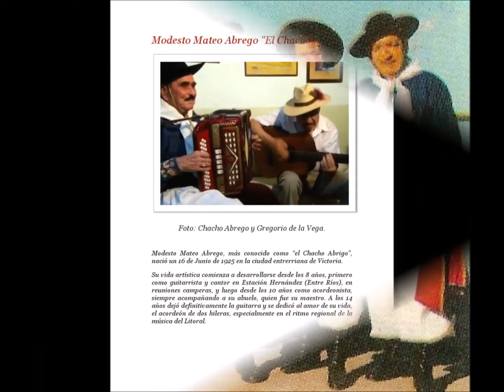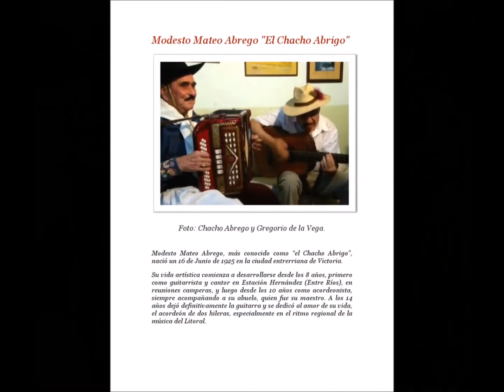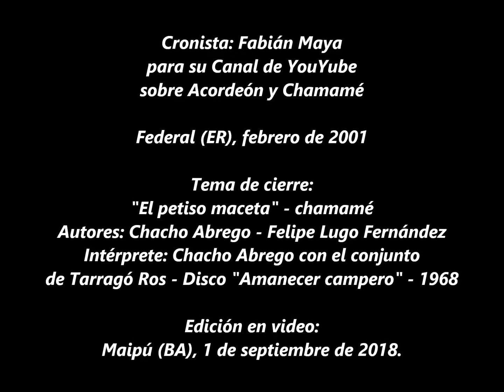Entrevista con Chacho Abrigo - Federal (ER) 2001.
Fundación memoria del Chamamé

CHACHO ABRIGO.

Acordeonista y compositor Modesto Mateo Abrego, conocido en el ambiente artístico como “Chacho Abrigo” nació en Victoria, Provincia de Entre Ríos el 16 de Junio de 1925.

Su infancia transcurrió en “Estación Hernández” , en las cercanías de Nogoyá donde en reuniones camperas se inició a la edad de 8 años en la ejecución de la guitarra y posteriormente del acordeón, instrumento con el que desarrollaría toda su carrera artística. En esta etapa tuvo como maestro a su abuelo.

En el año 1947 buscando un horizonte como músico profesional se traslada a Rosario (Santa Fé) donde conoce a Tarrago Ros y a instancias de este realiza presentaciones en audiciones radiales y pistas de la época. Con el “curuzucuateño” cultiva una sincera amistad y sería con el tiempo colaborador de su conjunto.

En el año 1948 se traslada a la capital santafesina donde forma un trío junto a “Los Hermanos Olmedo” realizando presentaciones en toda la región.

Luego de un paréntesis en su carrera en la que estuvo radicado en localidades del noreste argentino como Santo Tomé, Garruchos (Corrientes) y también en Concepción de la Sierra (Misiones) regresa a su Entre Ríos natal donde se contacta nuevamente con Tarragó que lo suma su “embajada artística”, actuando en las mismas presentaciones que el conjunto del “Rey del Chamamé”.

En el año 1957 Chacho Abrigo forma su trío actuando en la región hasta el año 1966 en que se radica definitivamente en Rosario donde realiza presentaciones en LT8 y LT2 de la segunda ciudad santafesina, etapa en la que acompaña además a la cancionista Yayi Linares Vila.

En el año 1968, realiza con el conjunto de Tarragó Ros grabaciones para el sello “Odeón” como los discos “Amanecer campero” y “Por dos hileras” del año 1969; en el año 1970 “Mensaje de campo y cielo” y “Curuzú Orilla” en el año 1971.

En estos registros Abrigo aporta al repertorio del “curuzucuateño” obras de su autoría como “Acobardao e’ la mosca”, “Jineteando en el 25”, “Rezongando”, “Mensaje de campo y cielo”, “Apriete que va la marca” y “El petiso maceta” por citar algunas.

Con posterioridad a esta etapa de colaboraciones con el conjunto de Ros vuelve a presentarse al frente de su conjunto como “Chacho Abrigo y sus montieleros”. También en esta etapa realiza colaboraciones con el gran cantor “tarragocero” Gregorio de la Vega. Con ambas formaciones realiza registros fonográficos.

Prolífico compositor “Chacho” Abrigo es autor (además de las nombradas) de chamamés como “A mis pagos entrerrianos”, “Arroyo Ceibo”, “Bien tagué”, “Con idioma litoraleño”, “Entrerriano y de Victoria”, “Nogoyá orilla”, “Paso de los gauchos”, “Estación Hernández” y “Acordeona tuyá porá” por citar algunas.

“Chacho” Abrigo reside en Rosario, ciudad que lo ha distinguido como “Músico distinguido de Rosario” en el año 2003.

Chacho Abrigo falleció en Victoria (Entre Ríos) 23 de Julio de 2014.